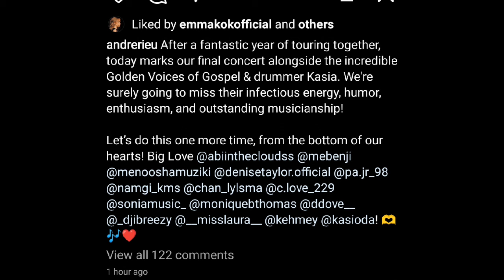Andre Rieu Concert 25/11/2023 Andre Emotional For The End Of Some Partner After Long